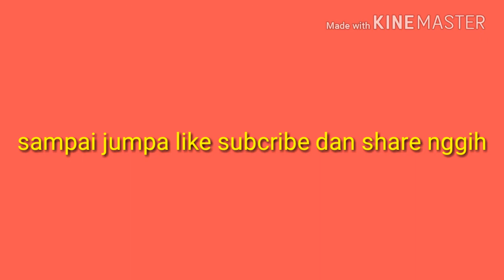Rahasia Penggemukan Kambing...